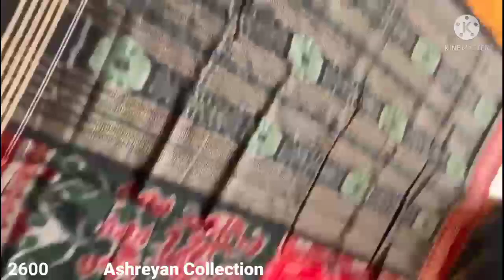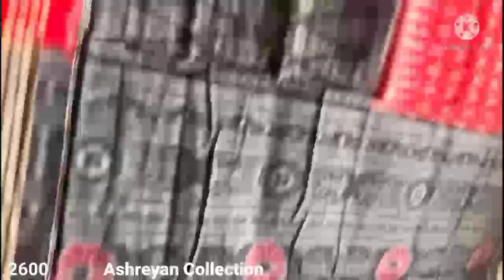47 piece Sambalpuri Saree Starting From 2000 to 8000 in Ashreyan Collection Online Shop ||ସମ୍ବଲପୁରୀ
It is an Online Shop|| All types of Handloom Products You can find and buy . Thank you